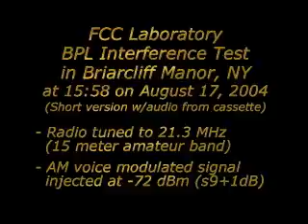Power lines turned into giant antennas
This video demonstrates that power line communication (PLC) systems turn power lines into transmitting antennas.
The video is produced by the FCC Laboratory, while investigating a BPL/PLC system in Briarcliff Manor, NY (USA).
They use a shortwave radio receiver, which picks the radiation up as static, while driving along the power lines carrying the BPL signal.